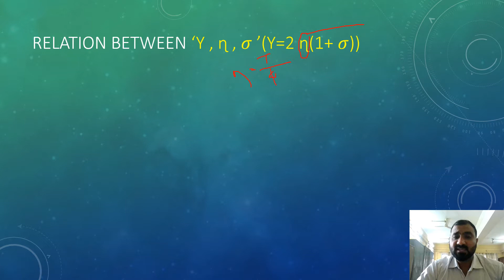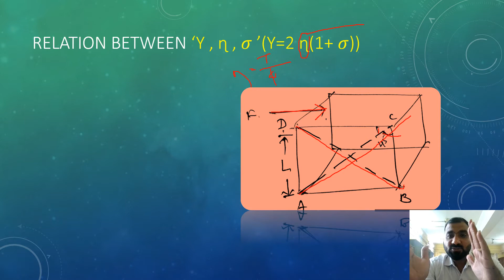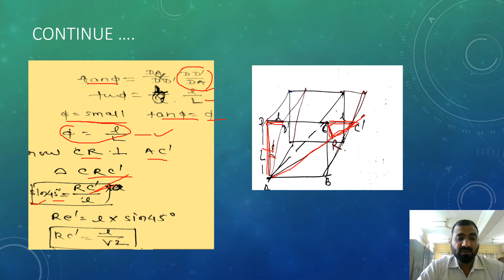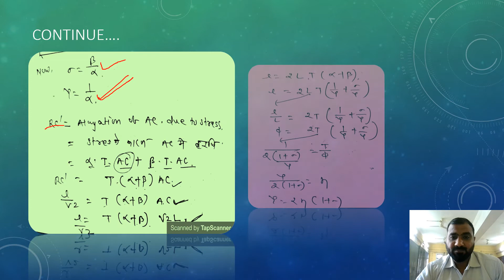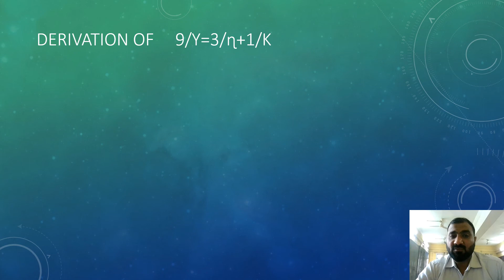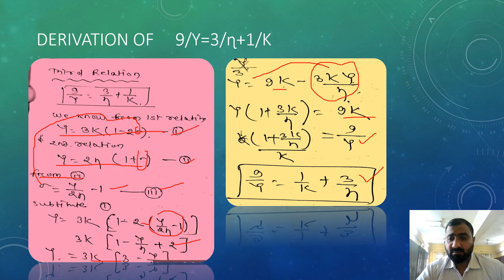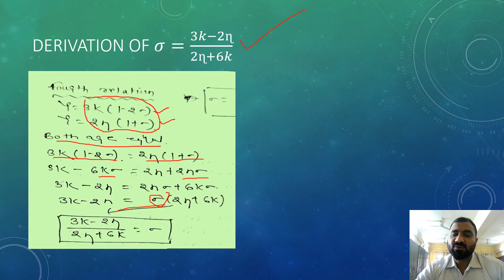RELATION AMONG Y , ɳ , 𝜎, k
FOR B.SC 1 SEM
BY KAMLESH THAKKAR